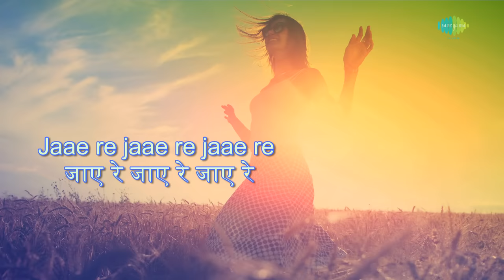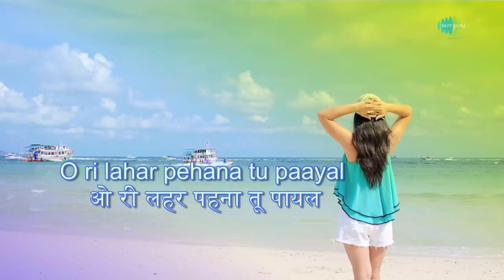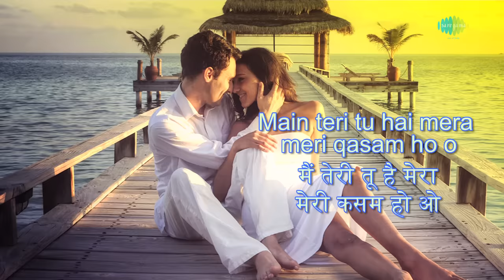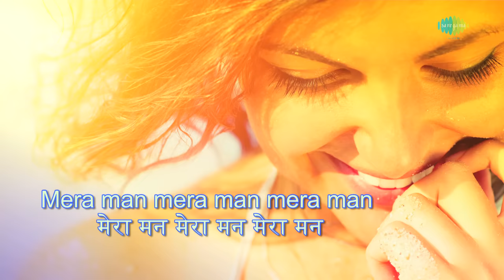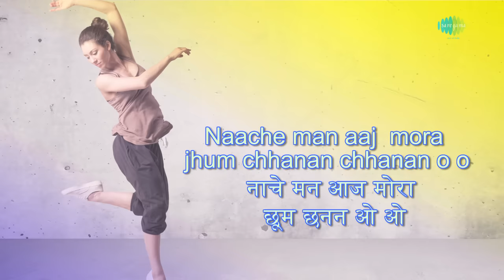Aaj Madhosh Hua Jaye Re with lyrics | आज मधोश हुआ जाए रे के बोल | Kishore | Lata | Sharmilee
Aaj Madhosh Hua Jaye Re with Hindi & English Lyrics sung by Kishore Kumar & Lata Mangeshkar from the movie Sharmilee.

Song: Aaj Madhosh Hua Jaye Re
Album: Sharmilee
Artist: Kishore Kumar, Lata Mangeshkar
Music Director: S.D. Burman
Lyricist: Neeraj Shridhar
Film Star: Shashi Kapoor, Rakhee, Nazir Hussain, Narendranath, Ranjith, Anita Guha, Asit Sen, Jayshree T.
Director: Samir Ganguly,